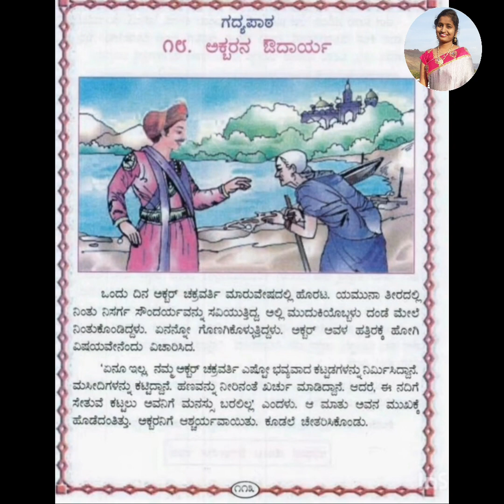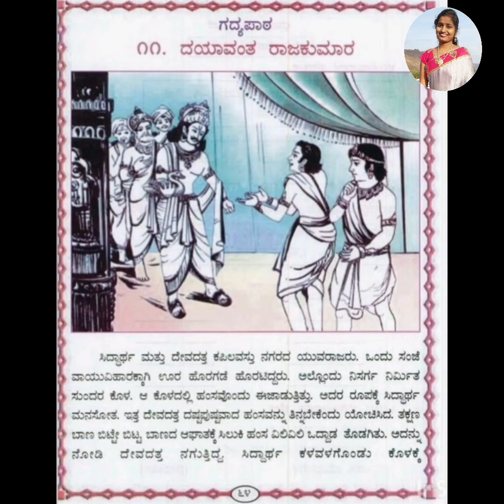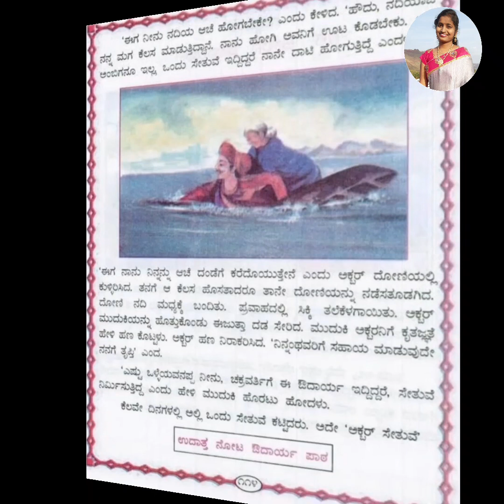11 April 2022